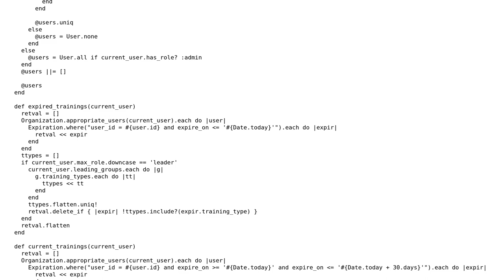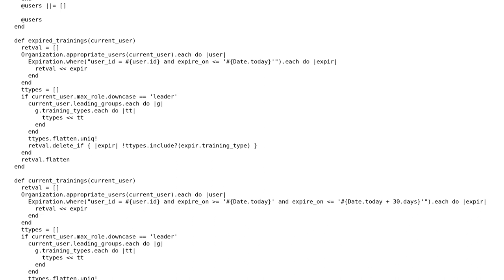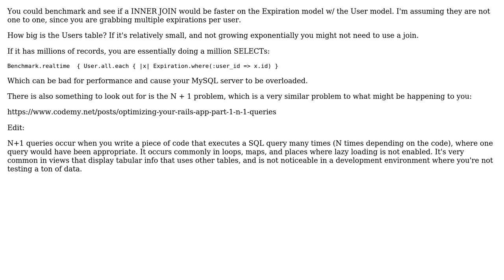Ruby on Rails Method ActiveRecord Query Optimizations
With thanks & praise to God, and with thanks to the many people who have made this project possible! | Content (except music & images) licensed under CC BY-SA | Music | Images & others | With thanks to user jeremy04 user Ben Nelson and the Stack Exchange Network Trademarks are property of their respective owners. You are responsible for your own actions.